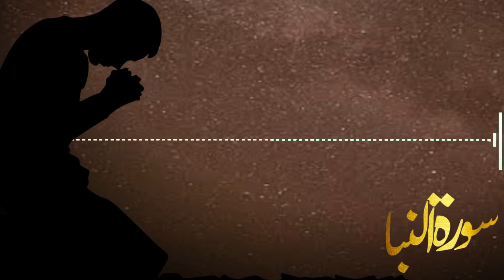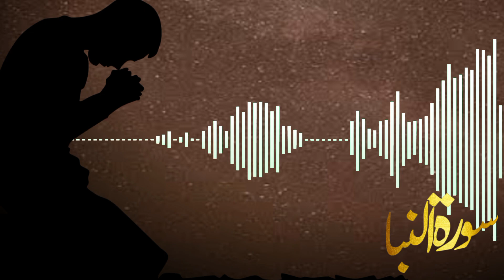Surah naba beautiful recitation || surah naba tilawat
Surah Naba is the 78th chapter of the Quran and it contains 40 verses. It is also known as The Great News or The Announcement. In this video, you will hear a beautiful recitation of Surah Naba by a renowned Qari, along with the Urdu translation of its meaning. This video will help you understand the message of Surah Naba and appreciate its eloquence and wisdom. Surah Naba talks about the Day of Judgment, the blessings of Paradise, and the punishment of Hell. It also mentions some of the signs of Allah’s power and mercy in the creation of the heavens, the earth, the mountains, the seas, and the human beings. Surah Naba is a reminder for us to be grateful to Allah and to prepare for the Hereafter. May Allah reward you and guide you to the straight path. Ameen.

surah an naba,quran recitation
surah naba urdu tarjuma
surah naba beautiful recitation with urdu translation
surah al naba with urdu translation
surah naba urdu only
quran
al quran surah an naba
beautiful recitation with urdu translation